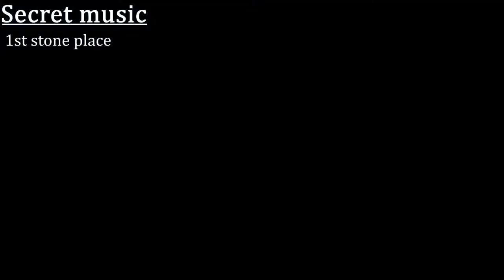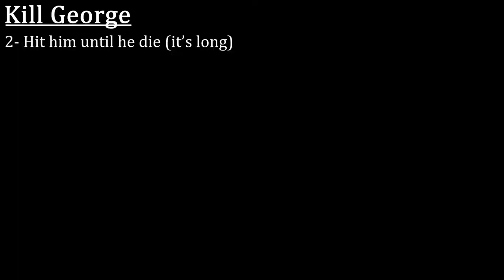TUTO - Call of the dead - Secrets - Black Ops 1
INTRO

This is a presentation of the most interresting secrets on Call of the dead in Black Ops 1.

CHAPTERS

00:00 - Chapters
00:08 - Electricity & Pap
00:26 - Secret Music
00:58 - Secret radios
01:49 - Kill George
02:51 - Easter egg steps
03:03 - EE Step 1
03:12 - EE Step 2
03:22 - EE Step 3
03:33 - EE Step 4
04:17 - EE Step 5
04:27 - EE Step 6
04:57 - EE Step 7
05:02 - EE Step 8
05:08 - EE Step 9
05:55 - EE Step 10
06:36 - EE Step 11
06:58 - EE Step 12
07:44 - EE Step 13
07:53 - EE Step 14 & 15
08:28 - EE Step 16
08:37 - EE Final Step
08:51 - End